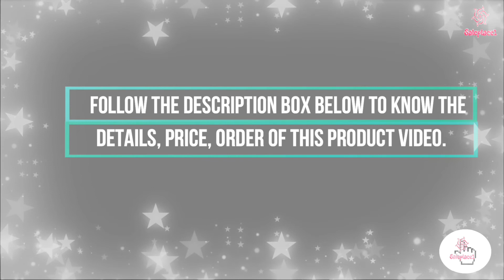Top Best Hidden Mini Spy Camera Full HD 1080P Review 2021 | Saleplace1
🤳 Top Best Hidden Mini Spy Camera Full HD 1080P Video
Loop Recording Review 2021 | Full HD Camera Saleplace1